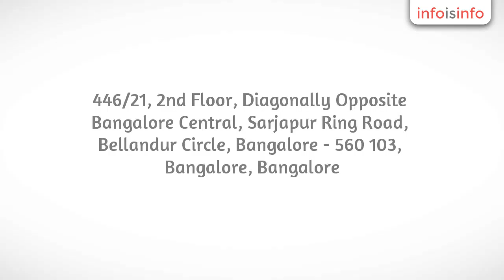Eye Hospital in Bangalore - Nelivigi Eye Care Hospital - InfoIsInfo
Nelivigi Eye Care Hospital, Eye Hospital in Bangalore.

Nelivigi Eye Hospital is one of the leading Eye Care Hospital in Bangalore. Our team of experienced ophthalmologists is assisted by clinic staff experienced in caring for all kinds of patients.

The eyes, though the smallest part in the body needs the utmost care because of its complex structure. They constantly work to adjust to your changing environment, which enables you to have sharp focus, perceive depth, judge distance, gauge the size of objects and move around in the dark or bright light.